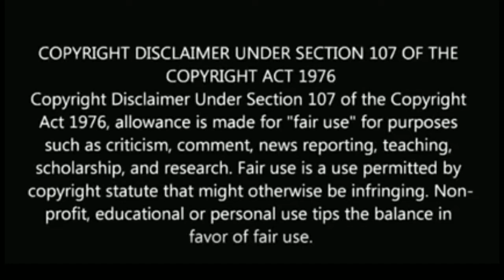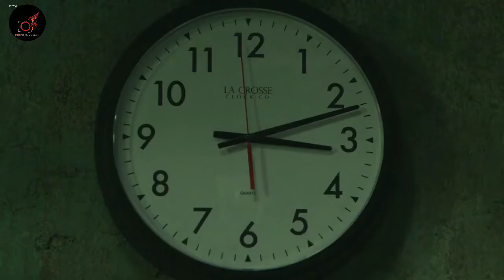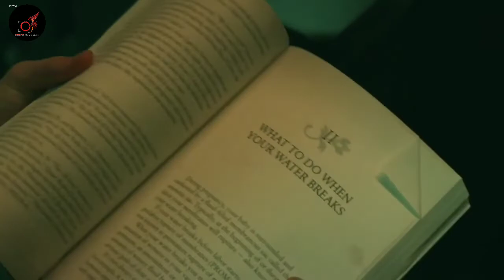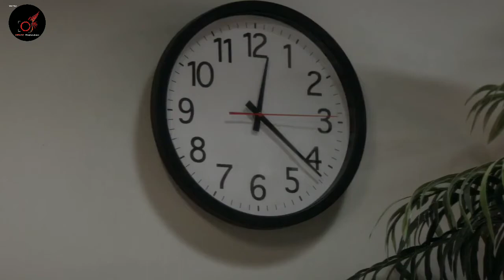Girl in the basement movie explained in Hindi | 20 साल तक रखा अपनी ही बेटी को केद